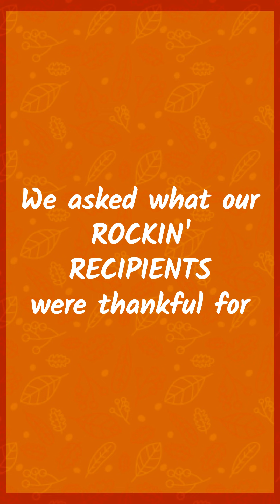HAPPY THANKSGIVING!!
We are SO GRATEFUL for you – for all the love and support, and all the ways you make life better for college students who are rockin' that extra chromosome!!